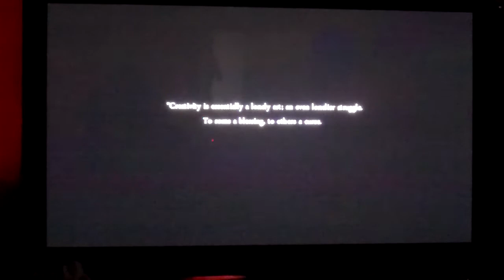Indie Poop: Serenabablah.MP4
another silly indie game review/playthrough